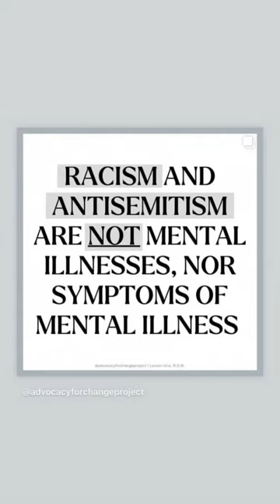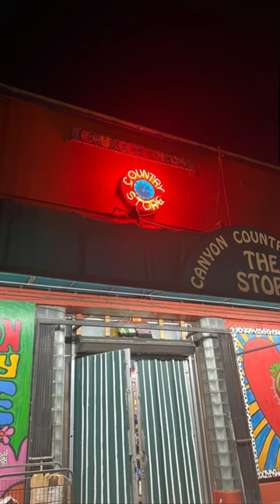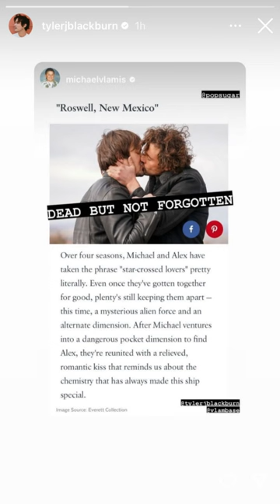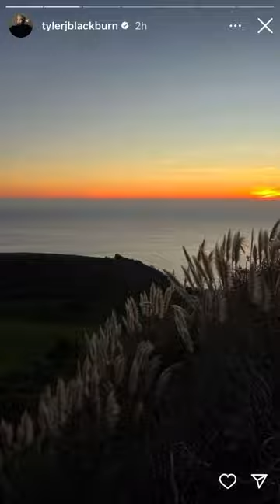Tyler Blackburn On Instagram - tylerjblackburn (Part 73)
All stories of Tyler Blackburn on his own Instagram account (tylerjblackburn), on Kurt Collins' (kurtcollins) and on Claire Leahy's (claireleahy),  on Grayson's (grayaarons), on Aidan Anderson's (aidanander),on Michael Vlamis' (michaelvlamis), and on the Vlambase (vlambase)